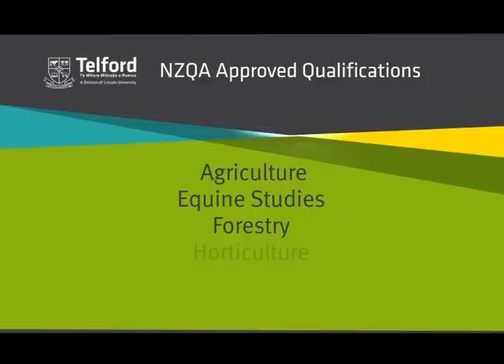Telford, a Division of Lincoln University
Dedicated to skills development for those in the rural sector, Telford has been training people within the agricultural sector for over 45 years. The Division offers practical training in rural business, agriculture, horticulture, equine, forestry and apiculture (beekeeping).  Based 6km from Balclutha in South Otago on a 1000ha commercial farm, Telford offers real farming experience for live-in students. Telford also has over 30 diverse correspondence courses so no matter where you live in New Zealand, you can still enrol at Telford.